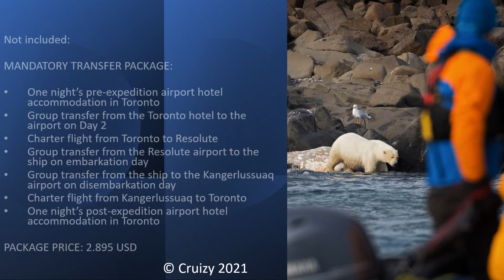211213 Quark Expeditions Toronto - Toronto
211213 Quark Expeditions Toronto - Toronto